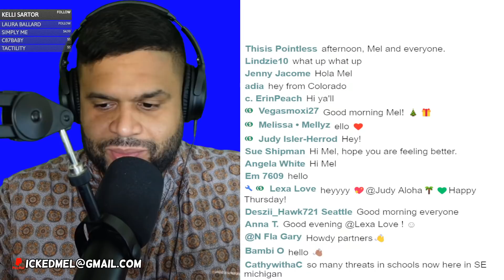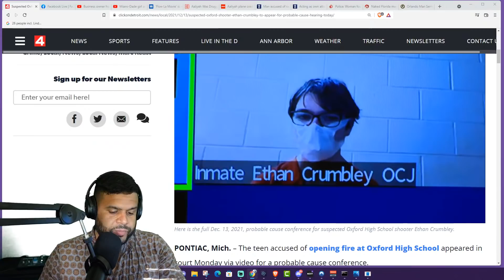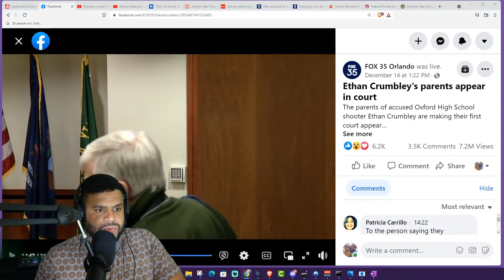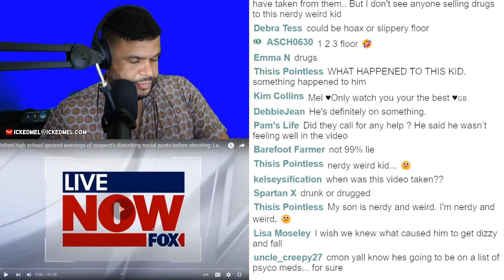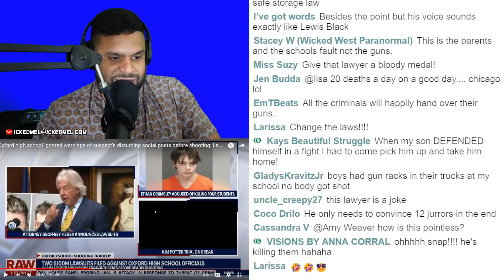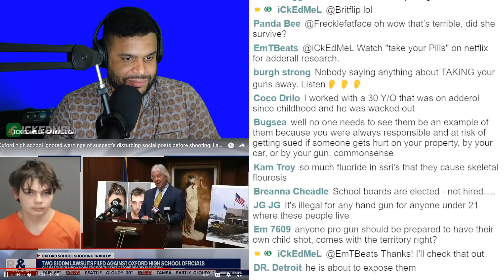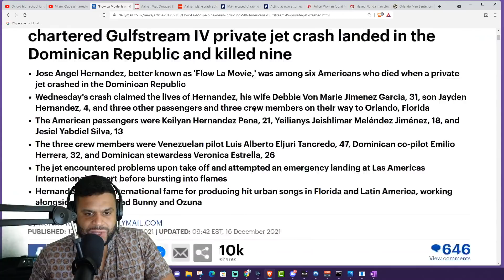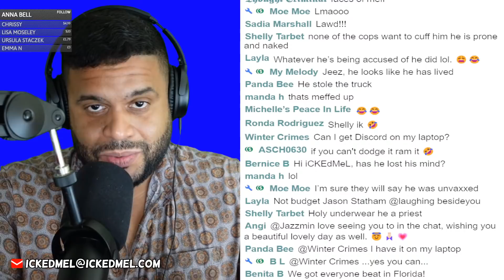Ethan Crumbley Parents In Court, Flow La Movie Plane Crash, Florida Stories - iCkEdMeL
Music producer 'Flow La Movie', 38, his wife, 31 and four-year-old son are among six Americans dead after chartered Gulfstream IV private jet crash landed in the Dominican Republic and killed nine.
Jose Angel Hernandez, better known as 'Flow La Movie,' was among six Americans who died when a private jet crashed in the Dominican Republic.

Puerto Rican music producer Flow La Movie has died along with his wife, son and six others after their private jet crashed and burst into flames during an emergency crash landing in the Dominican Republic.

The artist, aka Jose Angel Hernandez, 38, was on board The Gulfstream IV aircraft when it took off from La Isabela International Airport on Wednesday destined for Orlando, Florida, but it encountered problems 15 minutes later and crashed at the nearby Las Americas International Airport.

Along with Hernandez, the crash claimed the lives of his wife Debbie Von Marie Jimenez Garcia, 31, and son Jayden Hernandez, 4.

Hernandez gained fame for his urban hit songs, including 'Te Bote' with Latin American sensations Bad Bunny and Ozuna. He has produced and invested in dozens of concerts for Latino rappers and singers in Florida and across Latin America.

Keilyan Hernandez Pena, 21, Yeilianys Jeishlimar Meléndez Jiménez, 18, and Jesiel Yabdiel Silva, 13, were the three other American victims on board, Telemundo reported. Their relationship to Hernandez and his family is not yet confirmed.

Three crew members, including Venezuelan pilot Luis Alberto Eljuri Tancredo, 47, Dominican co-pilot Emilio Herrera, 32, and Dominican stewardess Veronica Estrella, 26, also died in the crash.

Ethan Crumbley Oxford High School Updates, Arraignment & Press Conference
Four people -- all believed to be students -- have been killed, six other people are injured and a suspected shooter is in custody after a shooting at Oxford High School on Tuesday, authorities said.

0:00 Warm up
4:21 Ethan Crumbley Appearance
24:01 Ethan Crumbley Parents
38:43 Questions Being Answered
45:17 Oxford Lawsuit Context
51:37 Ethan falling at work
55:05 Attorney Geoffrey Fieger (This is interesting)
59:33 Ethan Falling context (On meds)
1:48:10 Plane crash
1:54:07 Aaliyah
*Note sorry about the plane crash & Aaliyah portion. Ran over the time I had left, was rushing, had to leave*
Next time, think I'll just cut the rest of the stories and modify the title.